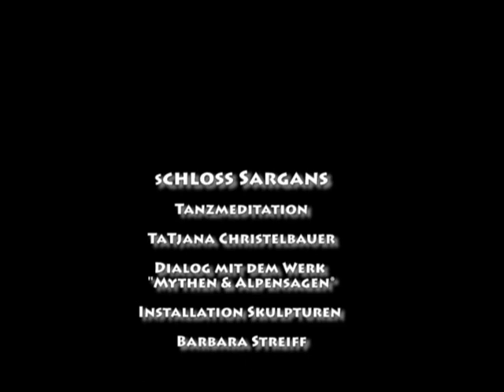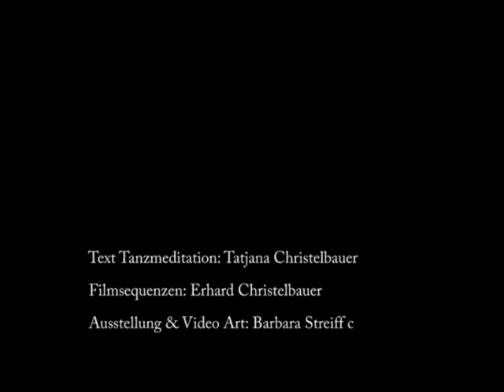Tanzmeditationen Tatjana Christelbauer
Tanzmediationen mit Tatjana Christelbauer im Dialog mit Werken von Barbara Streiff
„Mythen und Alpensagen“ im Schlosshof Sargans am 05. Dezember 2020 um 14.00 Uhr

"Salige 2020: AlpenMythenFrauen"

In einem dialogischen Prozess mit Werken von Barbara Streiff nähert sich Tatjana Christelbauer an die Thematik der Alpenmythen, Naturelemente und archaischen Symbolik als „salige Frau“ in der Gegenwart.

Bekannt sind die Gestalten der „salk Weiber“ oder „saligen Frauen“ aus slowenischen und österreichischen Alpenmythen als weise Frauen, die am Ufer der Drau und in den Gletscherhöhlen lebten.
Die Künstlerin aus Österreich kroatischer Herkunft bewegt sich in ihrem künstlerischen Schaffen an der Schnittstelle der Tanzkunst, Sprachwissenschaften und internationalen Beziehungen.
In ihrer aktuellen Forschung im Bereich der europäischen Mythologie findet sie einen narrativen Begegnungsraum, in welchem die interkulturellen Verbindungen europäischer Völker in vielfältiger Form zum Ausdruck gebracht werden.

Mit ihrem Projektteam „Žalike2020“ in Wien geht Tatjana Christelbauer der Frage nach, wie die weisen Frauengestalten aus der Alpenmythologie in der Gegenwart gedacht werden können. Die „saligen Frauen“, in slowenischer Sprache als „Žalike“- bezeichnet, ortet sie dabei in das Jahr 2020 und sucht nach Möglichkeiten, den Kunstraum und die Natur als Kraftquellen zu vermitteln.
Insbesondere in den Krisenzeiten kann uns die Natur als unerschöpfliche Quelle an Sinneseindrücken mental stärken, sowie die Kunst, als Begegnung-und Gestaltungsraum, zum Aufbau von Beziehungen und zum kreativen Ausdruck von Befindlichkeiten verhelfen.

Bei ihrem Besuch im Sarganser Schlossgarten entdeckte Tatjana Christelbauer die interaktive Installation mit Skulpturen von Barbara Streiff.
Skulpturen, eingebrannt die völkerverbindenden Symbole, die alle Kulturen über alle Zeit verbinden, inspirierten sie zur Kreation von den 4 Tanzmeditationen.  Ihre Wahrnehmung von räumlichen, zeitlichen und symbolischen Verbindungen und deren Wirksamkeit auf die Befindlichkeiten und die Beziehungen visualisiert die Künstlerin mittels spiralförmigen Bewegungssequenzen, welche sie in ihren Darstellungsformen mit den 4 Naturelementen verbindet: Wasser-Sequenz, Luft-Sequenz, Erde-Sequenz und Feuer-Sequenz.

Mehr zum Austausch zweier Künstlerinnen im Artikel:
„Zeitgeist2020: Mythen und Alpensagen.“ Tatjana Christelbauer inTalk mit Barbara Streiff